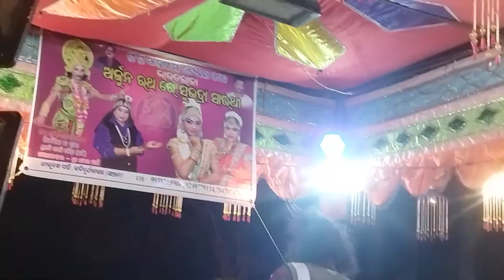Kabisuryanagar Bharata Nila Bharata Nila Nabaghana Parida Bharata Nila